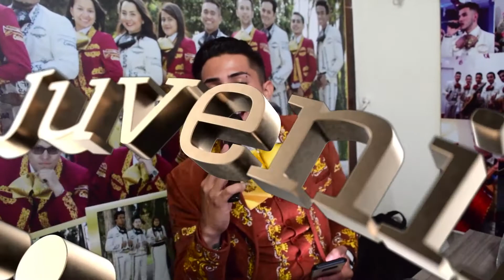Mariachi Juvenil Primera Clase Cumpleaños Tatiana TeamMarquez 16 Agosto Mariachis Bogota